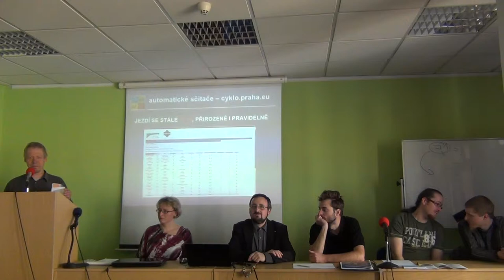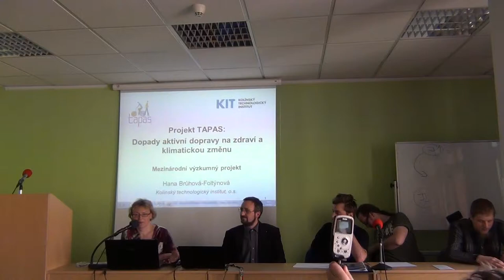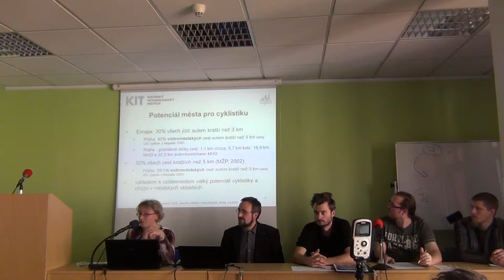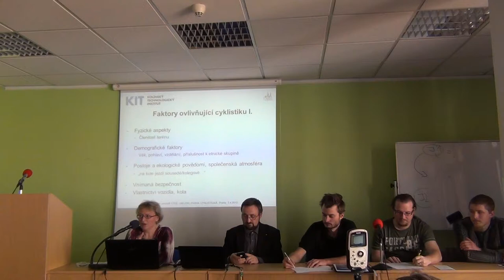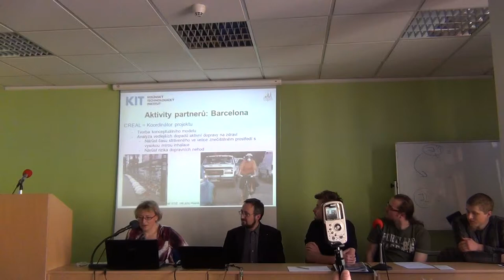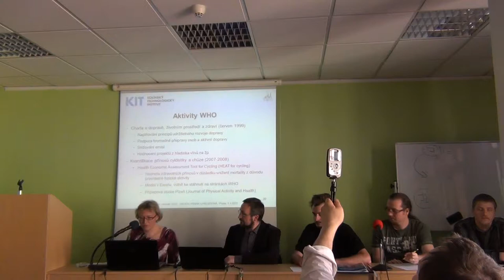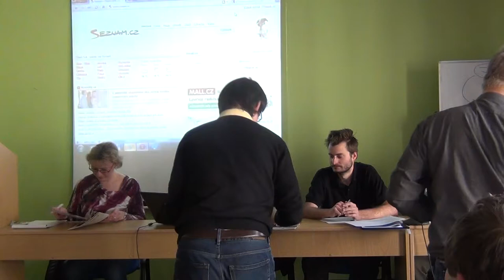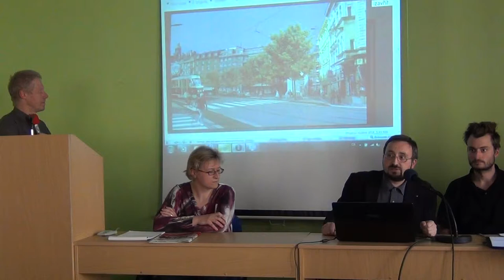STUŽ - záznam z besedy 3. 4. 2012